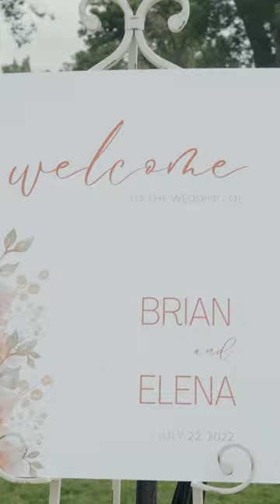Brian & Elena Trailer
🤘New teaser🤘

Not gonna lie, I love the high-energy, fast-paced sections of my wedding films just as much as the slower, romantic parts. Gotta have the perfect mix of them both.

Enjoy this trailer from Brian & Elena's wedding. Full highlight film coming soon.